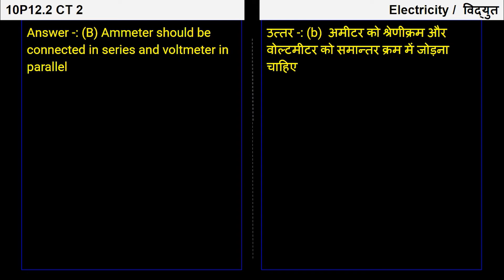15. 10P12.2 Concept Test2